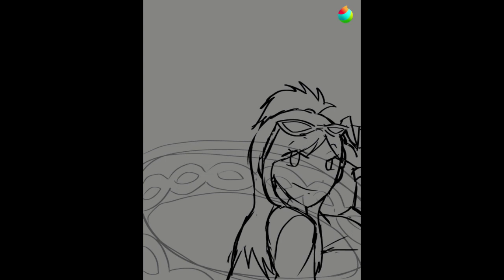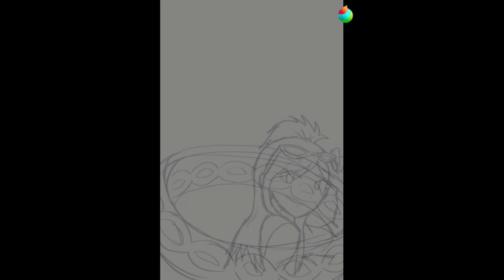aa4 birthday speedpaint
This is filler to fill the empty void

Masakazu Sugimori - Jake Marshall, Vagamond Detective from the Wild West